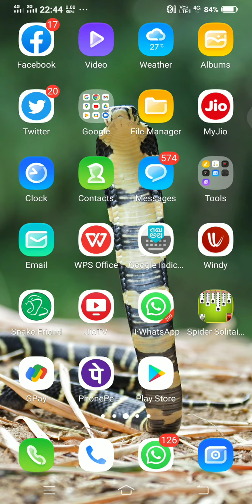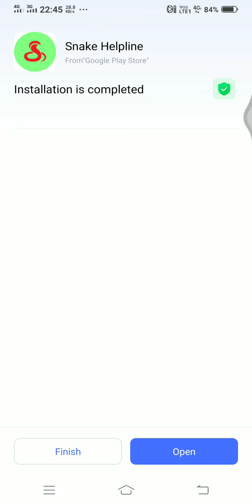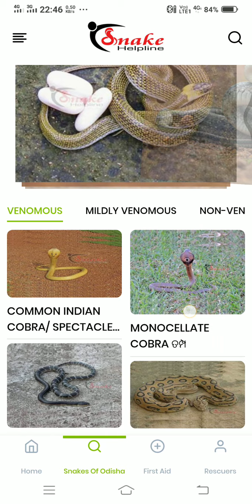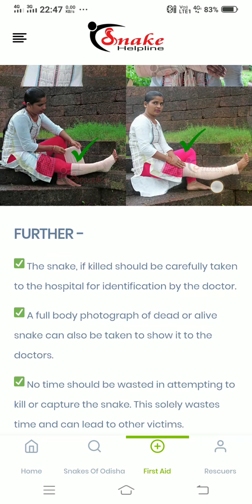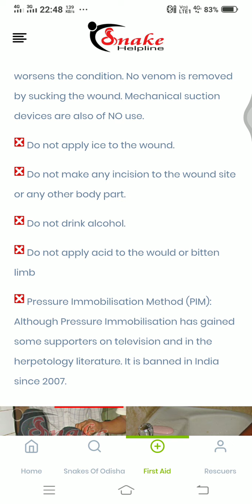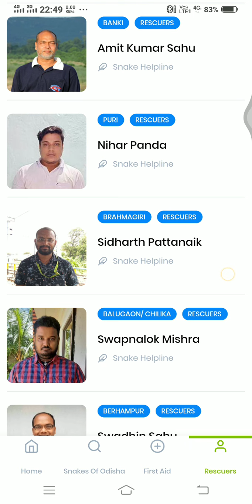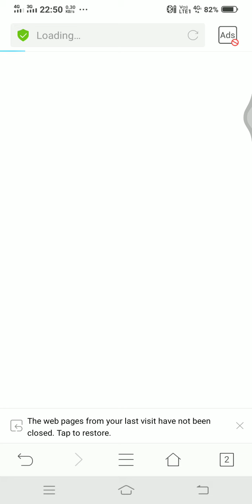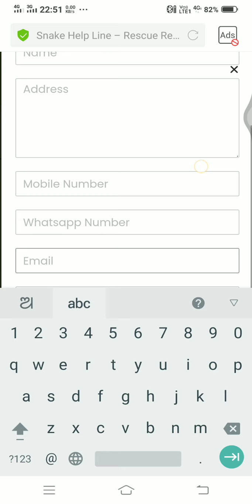How to use snake helpline app.# Explore With Lalit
How to reach snake helpline app